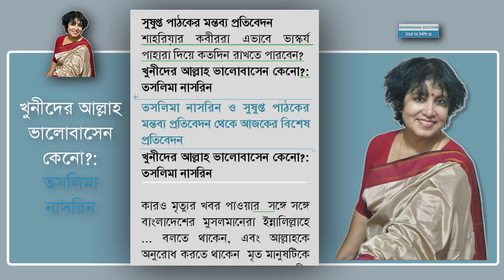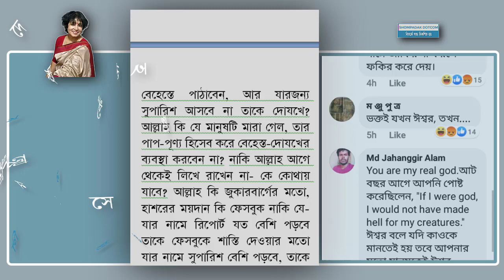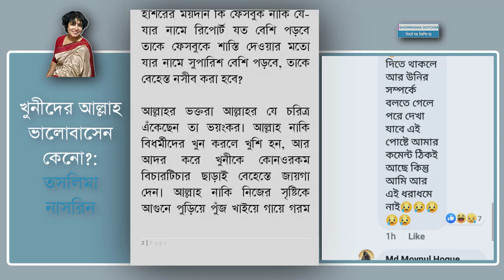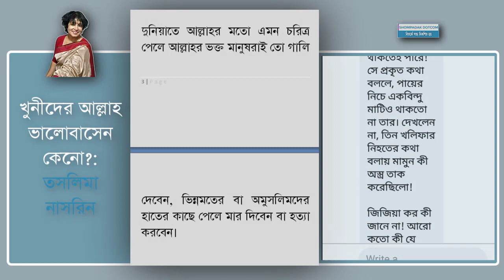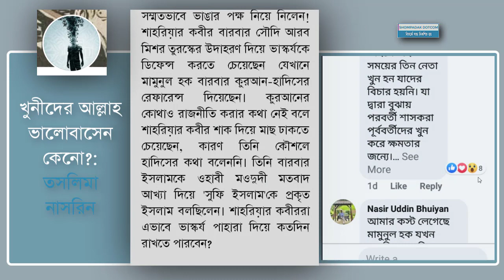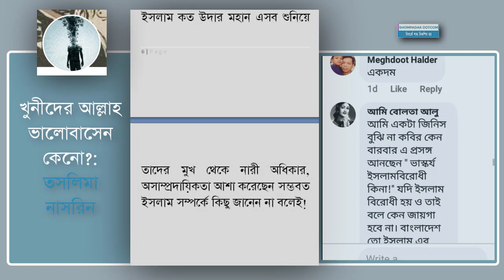'কতলকারীদের' আল্লাহ ভালোবাসেন কেনো: তসলিমা নাসরিন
বন্ধুরা, আমাদের কাছে অনেকভাবে অনেকই জানান যে, আমাদের ভিডিওগুলি দেখে আপনারা ধর্মের অনেক সত্য জানতে পেরেছেন। আমরা যে রেফারেন্সগুলি উপস্থাপন করি সেগুলো যাচাই করার পর সঠিক বলেই প্রমাণিত হয়। তাই আপনারা ধর্মের মিথ্যা থেকে দূরে থাকতে আমাদের ভিডিও থেকেই অনেক বেশি সহায়তা পেয়েছেন।
বন্ধুরা, এখন এই ভিডিওগুলি শেয়ার করে অন্যদের সত্য জানানোটাও এখন দায়িত্ব হয়ে পড়েছে। তাই অনুরোধ করছি, ফেক আইডি খুলে আমাদের ভিডিওগুলি সবাই শেয়ার করুন। এ সময় এই ভিডিওগুলি শেয়ার হওয়া খুব জরুরি।